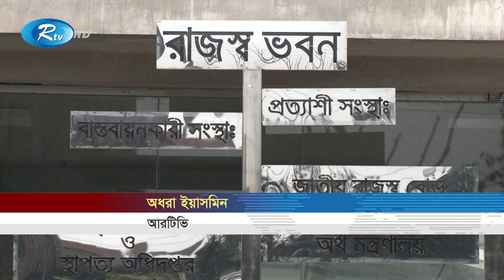'অ্যাটর্নি জেনারেল কার্যালয় দুর্নীতির সব মামলা দ্রুত নিস্পত্তির প্রস্তুতি নিয়েছে' | Corruption |Rtv